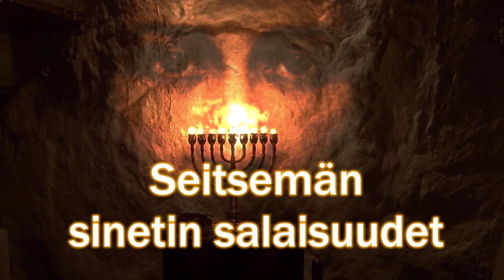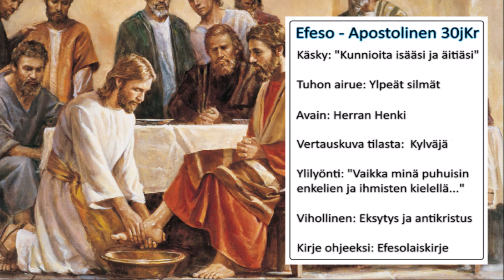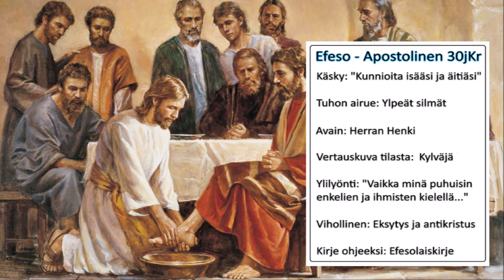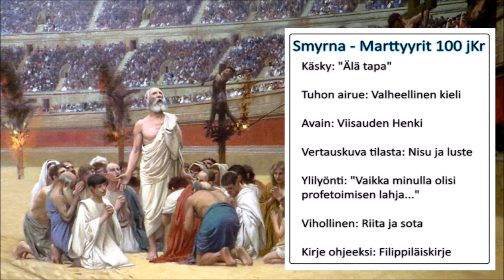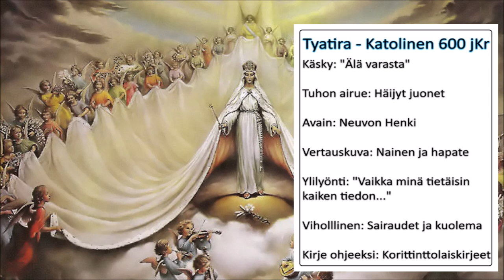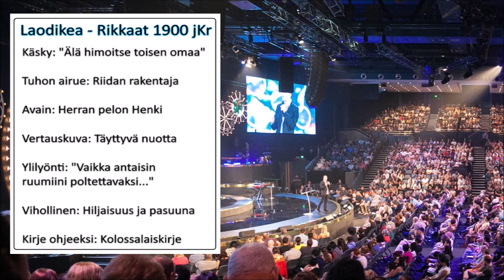Seitsemän Sinetin Salaisuudet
Ilmestyskirjassa toistuu luku seitsemän (7) tavattoman monta kertaa, mutta myös muualla Raamatussa. Erityinen ilmoitus on seitsemän seurakunnan avaama seitsemään osaan jakautuva seurakunnan armotalouskausi eli kirkkohistoria. Jos nämä seitsemän olisivat missä tahansa muussa järjestyksessä, ne eivät ennalta näyttäisi näin seurakunnan tapahtumia. Ja niiden seitsemän valossa voimme liittää muita seitsemikköjä rinnalla ja huomaamme niiden antavan erikoisen kuvan. Puhe puhuttu Seinäjoella 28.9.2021.

"Niiden 7 tähden salaisuus, jotka näit minun oikeassa kädessäni, ja niiden 7 kultaisen lampunjalan salaisuus on tämä: ne 7 tähteä ovat niiden 7 seurakunnan enkelit, ja ne 7 lampunjalkaa ovat ne 7 seurakuntaa." - Ilmestyskirja 1:20

Viitteet:
Ilm. 5:6
1. Kor. 2:6-10
San. 6:16-19
Jes. 11:2
1. Kor. 13:1-3
2. Moos. 20:12-17
Matt. 13 luku
Ilm. 6 luku
Ilm. 8:1-2
Ilm. 2-3 luvut
Room. 16:25-27
Jer. 33:3